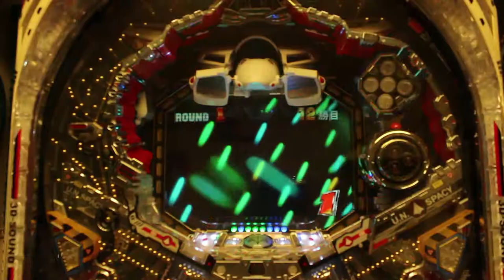CR Fever Macross - Roy Fokker Save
Starts out with a Kakizaki Reach but just when you're ready to accept the loss, Roy flies in for the save [0:45]. It's little things like this that keep me playing.